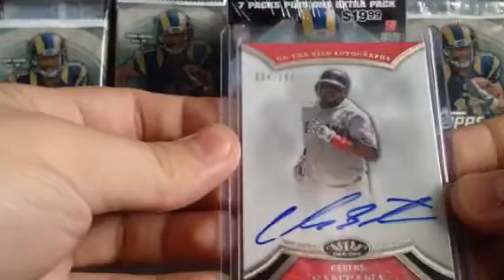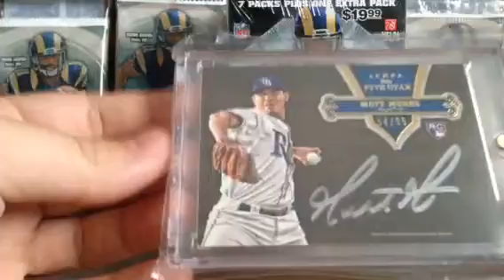Mailday rizzoraysfan358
Thanks mike !